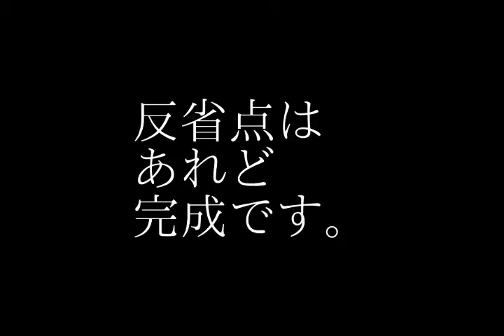曲線の構成 Sogetsu Ikebana Arrengement No.8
花材 雲竜柳 キンセンカ ガーベラ アスパラガスメリー
花器 磁器